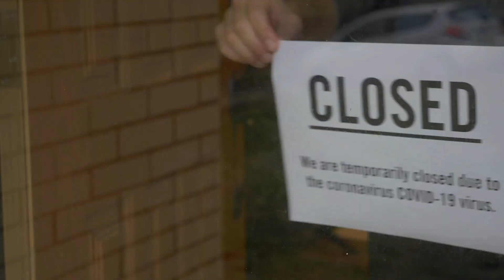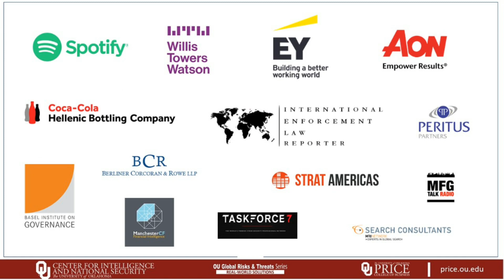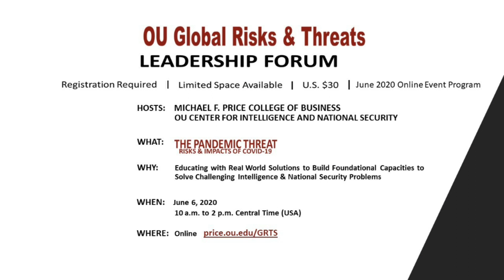OU Launches Global Risks & Threat Series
OU Launches Global Risks & Threats Leadership Forum
June 6--First Virtual Event: COVID-19

Norman, Okla. – The University of Oklahoma is launching a four-part OU Global Risks & Threats Series. The first event is scheduled for Saturday, June 6, 10 a.m. to 2 p.m. Central Time (USA) and will focus on The Pandemic Threat: Risks and Impacts of COVID-19. Topics include the latest threats, trends, and strategies on how to address the most critical issues of the pandemic. The full series will take place via Zoom.

Adriana Sanford, the founding director of OU GRTS, will lead-off the events.  She is a global threats expert, international television commentator, and former Fortune 500 senior counsel.

“Today, the COVID-19 global pandemic has provided humanity and business with an understanding of our dependency, interconnectedness, and need for collective responsibility—something unimaginable six months ago. Every aspect of business and an individual’s personal life has been challenged,” said Adriana Sanford.

Speakers for the first event:
Special Guest Honorable Eduardo Aninat, former Finance Minister of Chile and Chairman of the Board of Governors of World Bank and IMF.
• Lou Bladel, former Chief of the FBI’s Counterespionage Section and current Managing Director of Assurance Services at EY
• Tom Finan, former FBI Assistant General Counsel and current Cyber Growth Leader at Willis Towers Watson
• Cheemin Bo-Linn, former Vice President of IBM and current Board of Director Member and global risk and recovery expert
• Bruce Zagaris, global anti-corruption and anti-money laundering (AML) expert
• Ross S. Delston, former FDIC regulator and global AML pundit
• Scott MacDonald, Chief Economist at Smith’s Research & Gradings and former OCC international economic adviser
• Jeff Schermerhorn, complex cyber risk expert at Willis Towers Watson
Future speakers include:
• Horacio Gutierrez, Spotify’s Head of Global Affairs and Chief Legal Officer and former Microsoft General Counsel and Corporate Vice President for Legal Affairs
• Brian Hinman, Chief Commercial Officer for Aon Intellectual Property Solutions, and former Chief IP Officer at Philips and IBM Vice President of IP and Licensing
• Matt Addington, Former Drug Enforcement Administration (DEA) Special Agent and CIA Operations Officer (Narco-Terrorism / Global Security Threats)
• Gerold Knight, Group Chief Risk Officer for Coca-Cola HBC.
OU GRTS is supported by Wayne Thomas, interim dean and George Lynn Cross Research Professor at the Michael F. Price College of Business, and by James Regens, Regents Professor and director of OU Center for Intelligence and National Security.

Registration for the first event is US$30. Additional information, agenda, registration, and presenter bios are available at price.ou.edu/GRTS.